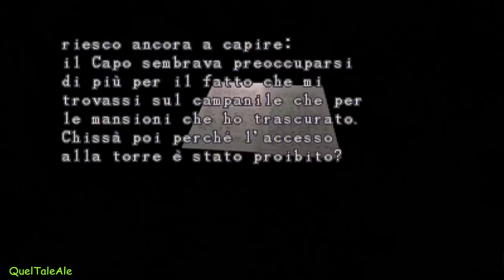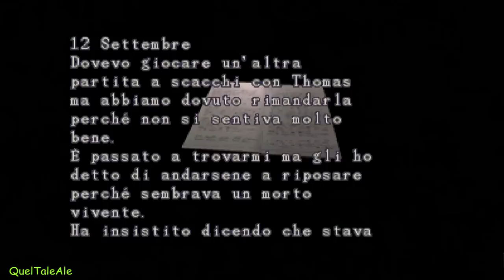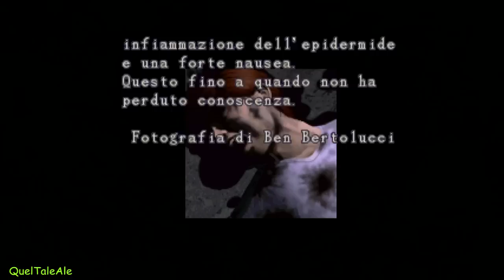Resident Evil 2 - Gameplay ITA - Walkthrough #06 [LEON A] Mitra Magnum e Fucile